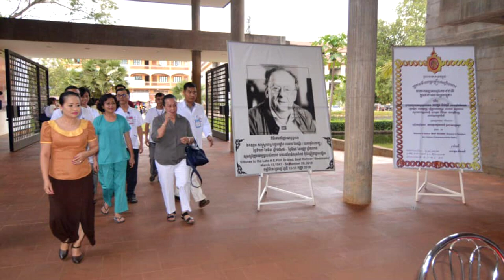ញាក់សាច់! រៀបការរួចបានចំណងដៃ ១០មុឺនដុល្លា យកទៅជូនមន្ទីរពេទ្យគន្ធបុប្ផាទាំងអស់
សូមជម្រាបសយរ លោក លោក ស្រី អ្នកនាង កញ្ញាជាទិមេត្រី វីដេអុនេះមានអត្ថបទចំនួន ២ គឺ
-ឆន សុវណ្ណរាជ ពិបាកចិត្ត ត្បិតម្តាយជួបរឿងបែបនេះ

សូមអរគុណសម្រាប់ការទស្សនា វីដេងុរបស់យើងខ្ញុំ ។